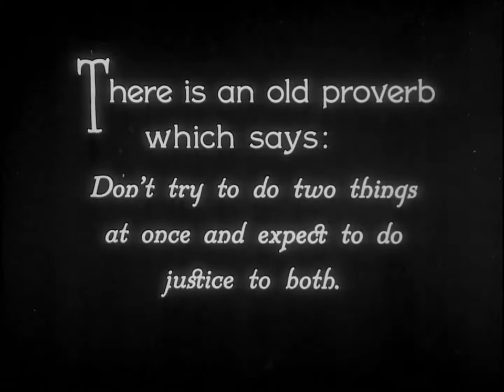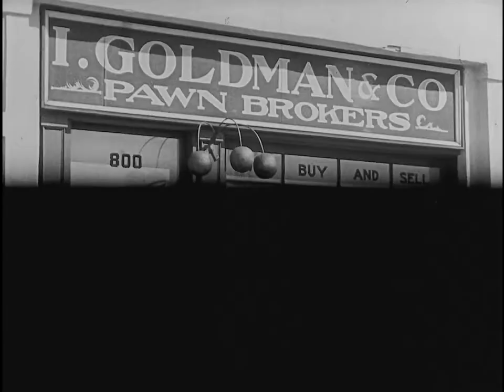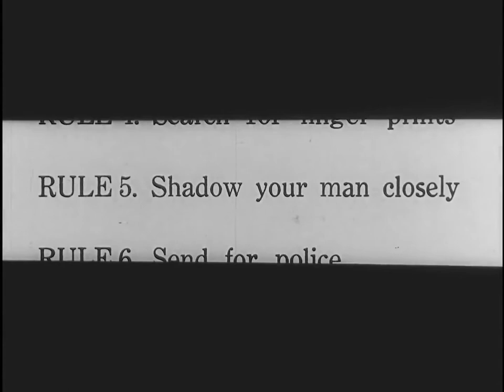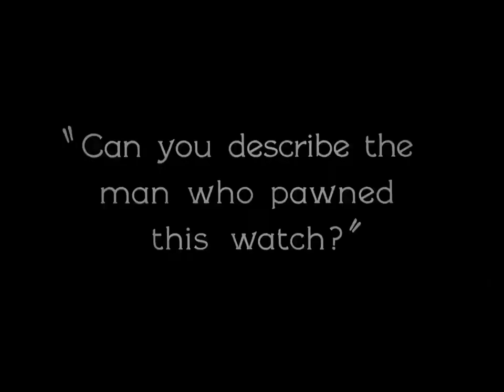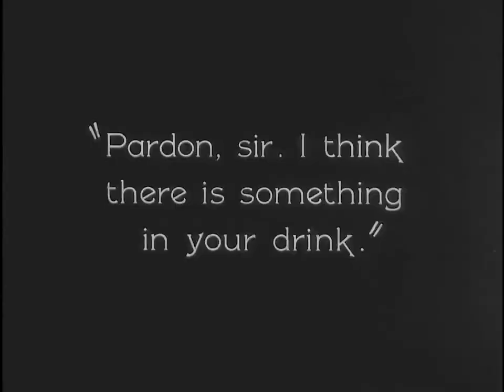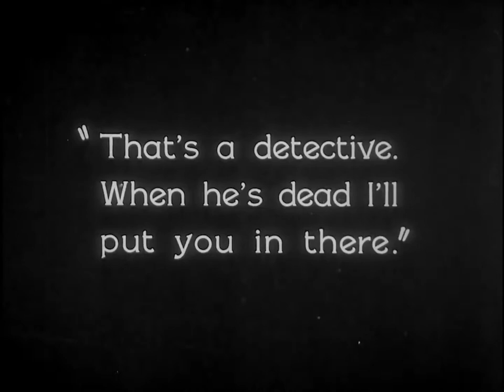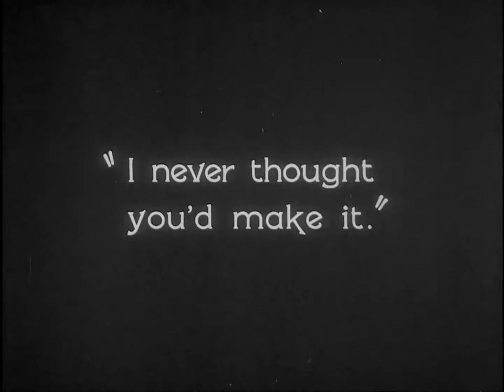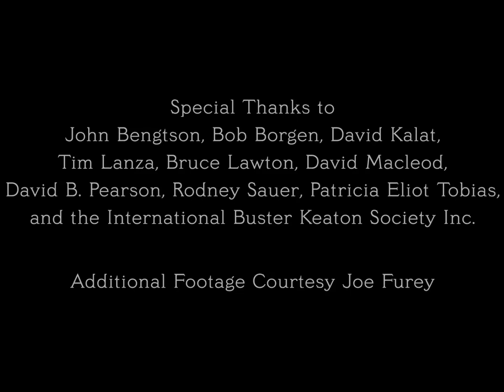Sherlock Jr. (1924)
A kindly movie projectionist (Buster Keaton) longs to be a detective. When his fiancé (Kathryn McGuire) is robbed by a local thief (Ward Crane), the poor projectionist is framed for the crime. Using his amateur detective skills, the projectionist follows the thief to the train station -- only to find himself locked in a train car. Disheartened, he returns to his movie theater, where he falls asleep and dreams that he is the great Sherlock Holmes.

A Metro-Goldwyn Pictures Production
Starring Buster Keaton, Kathryn McGuire, Joe Keaton, Erwin Connelly, Ward Crane, Ford West
Cinematography by Byron Houck & Elgin Lessley
Edited by Buster Keaton
Written by Clyde Bruckman, Jean Havez, & Joseph A. Mitchell

Rosita Entertainment presents all forms of media (e.g. music, films, commentaries, etc.), both old and new, to all audiences with the intent of bringing interest to the partly unknown side of art.